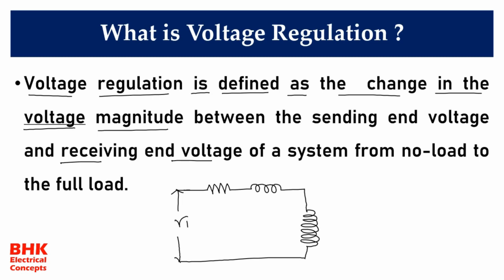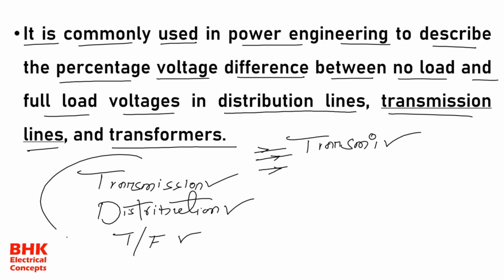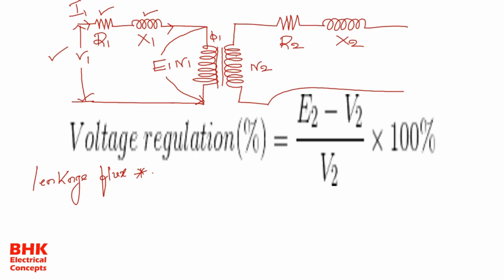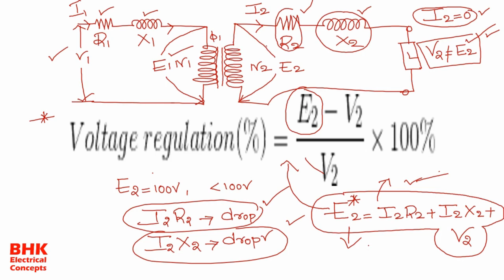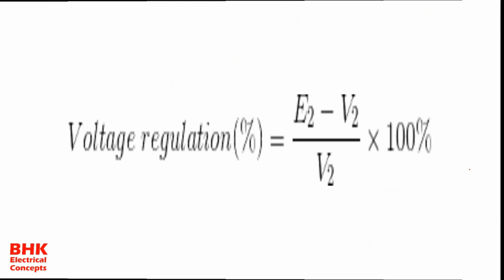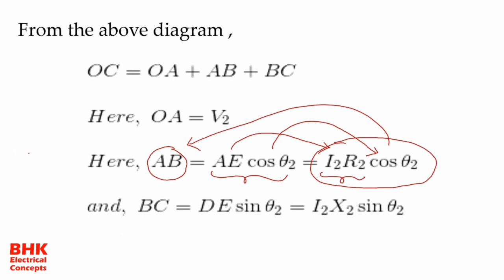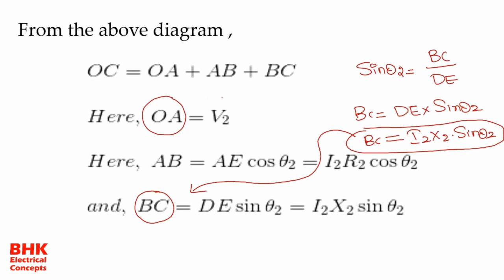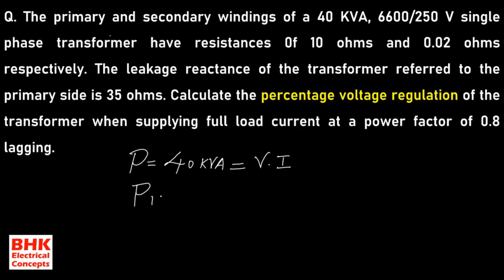Percentage voltage regulation of a transformer with numerical problem solving in telugu ll